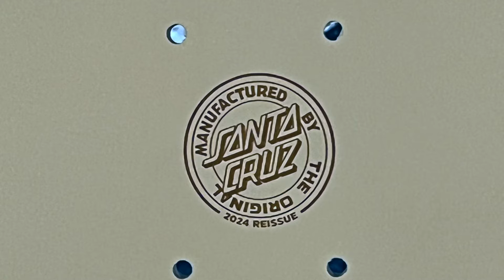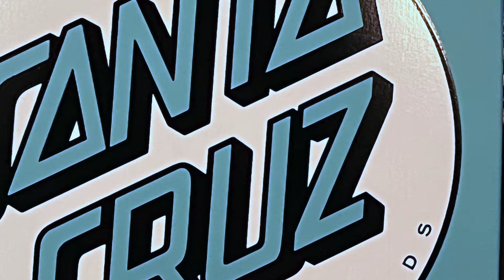Santa Cruz Spring 2024Reissues Unboxing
Welcome back to the channel! In this video, join me as I unbox the highly anticipated Spring 2024 reissues from Santa Cruz Skateboards. Get ready to dive into the world of skateboarding nostalgia as we explore the iconic designs and craftsmanship that Santa Cruz is renowned for. Whether you're a seasoned skateboard enthusiast or simply love collecting classic boards, this unboxing is sure to get your heart racing. 🛹✨

 Here are the links to the products

Im also including the Full Circle link for the SMA series 2 reissues cause they are BOOMING!!